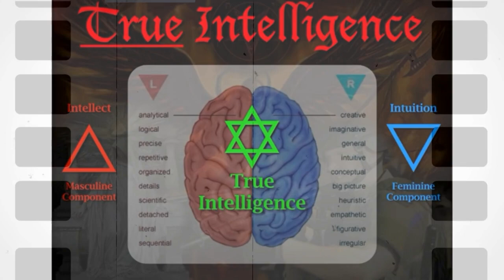Sacred Geometry | Birth Of Pineal Gland | Unity Consciousness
I have left a link below for frequency request